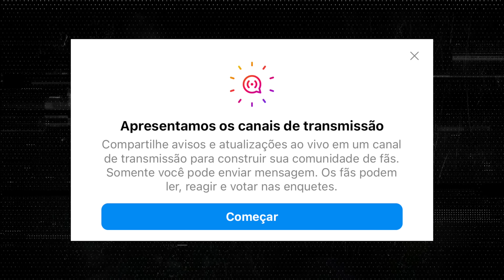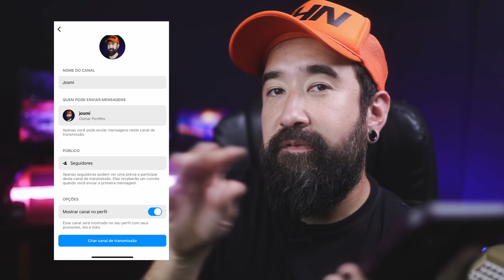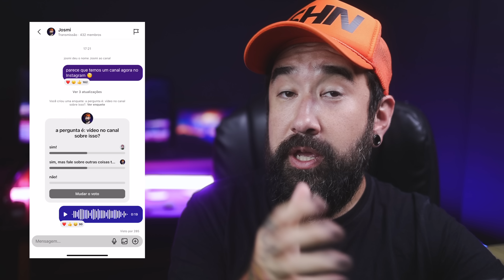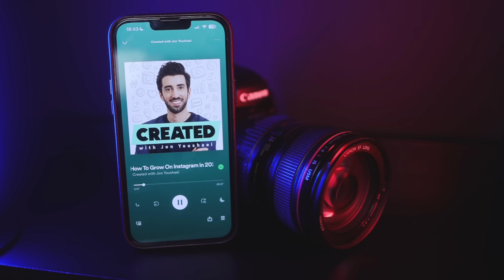CHEGOU! Canais LIBERADOS no Instagram!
Já tínhamos falado sobre essa novidade do Instagram, uma nova proporsta de interação entre criadores de conteúdo com seus seguidores para criar um canal, uma lista de transmissão na sua comunidade. E nós temos um agora!